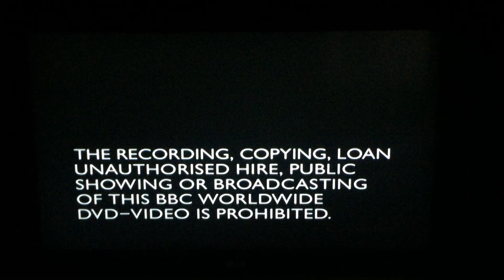Opening To Absolutely Fabulous Season 1 (2001) Australian DVD